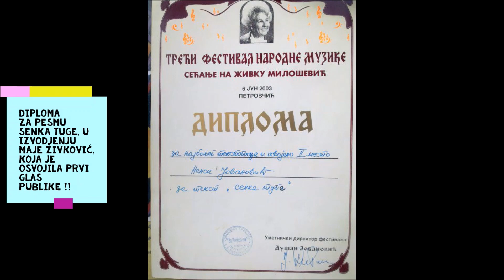astronellypoerich ANDJELI ME ŠALJU- tekst Nelly Poerich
Blog  Tekstovi pesama s mirisnom Notom Lavande
URL-а